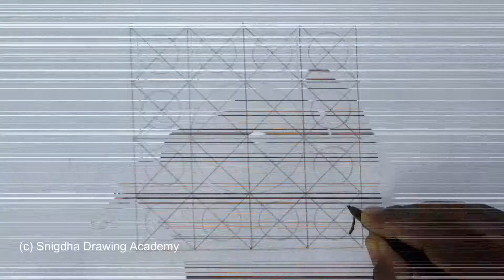Geometric Design (5'' x 5'') for the students of Bangladesh/জ্যামিতিক নকশা অঙ্কন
Geometric Design (5'' x 5'') for the students of Bangladesh